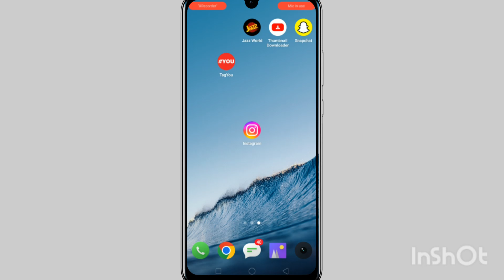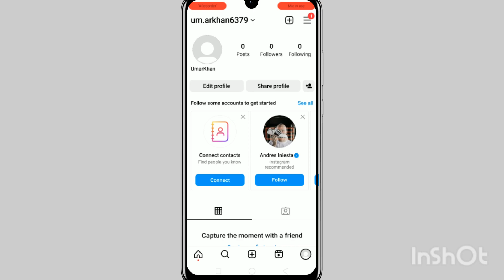Instagram password kaise change Kare (2023)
Instagram password kaise change Kare in 2023